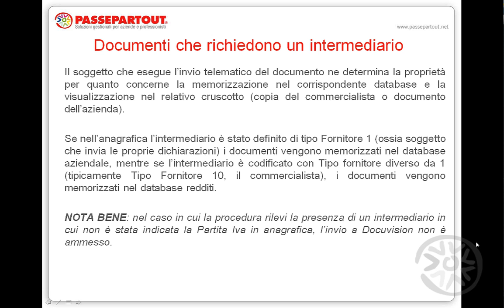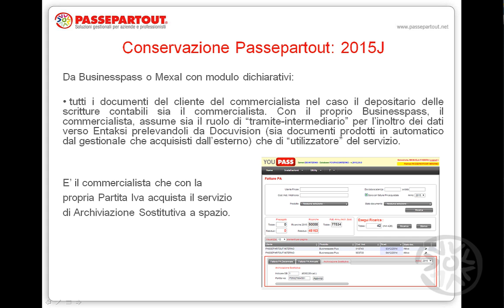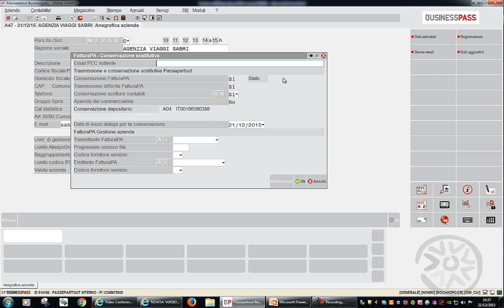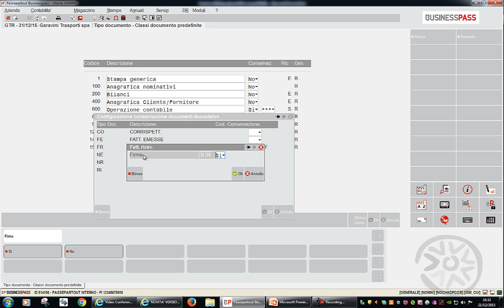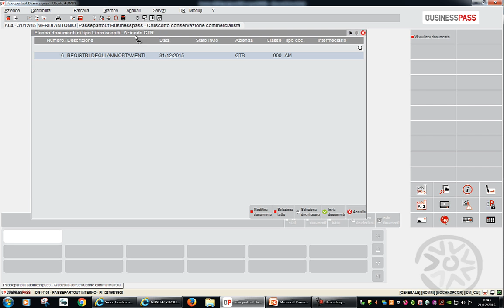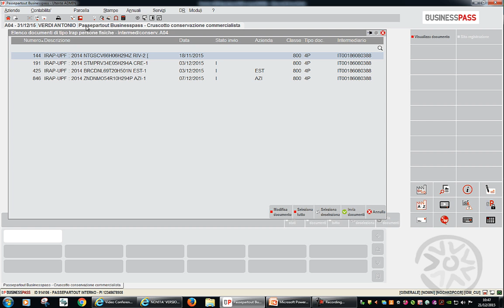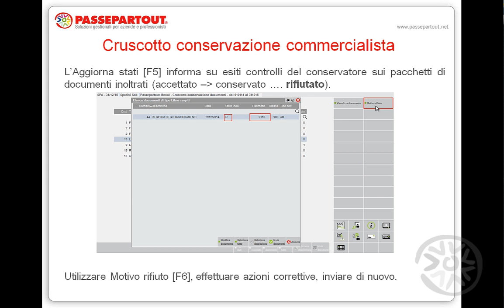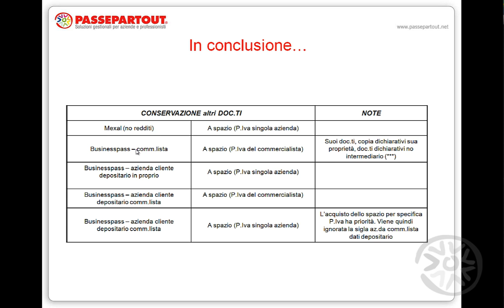Videoconferenza 21.12.2015 Conservazione sostitutiva altri documenti informatici